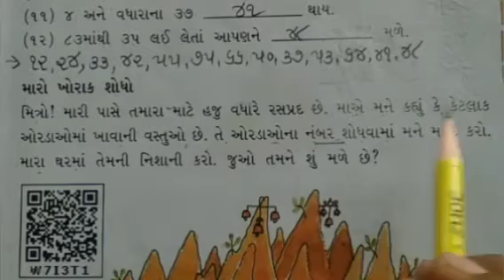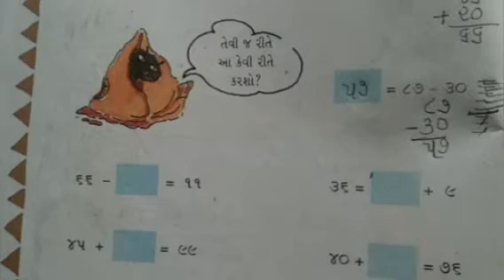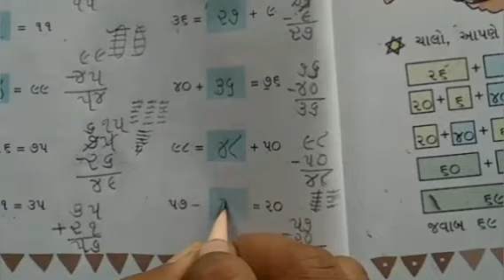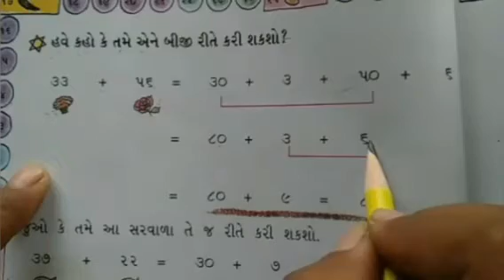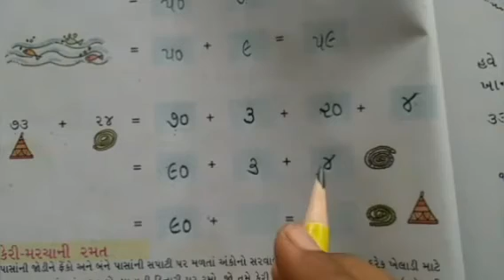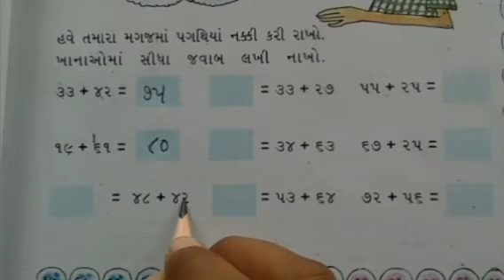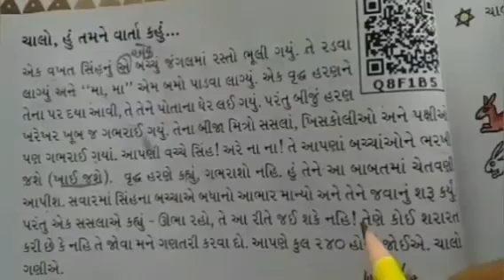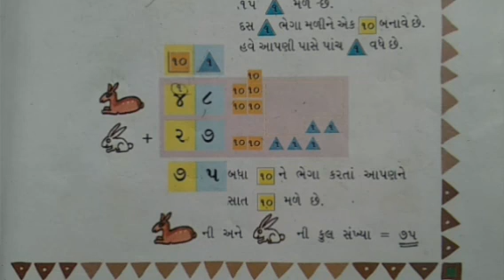ધોરણ- ૩ ગણિત Ch-૩ ભાગ-૩